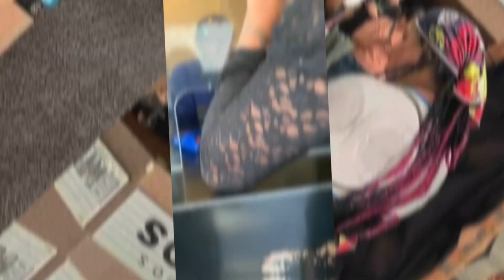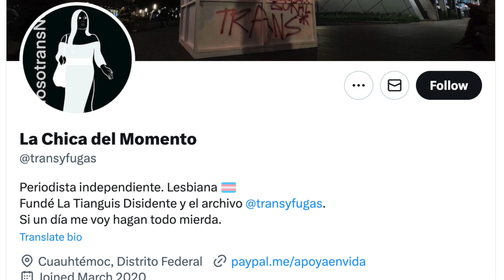Ya no la soportan!